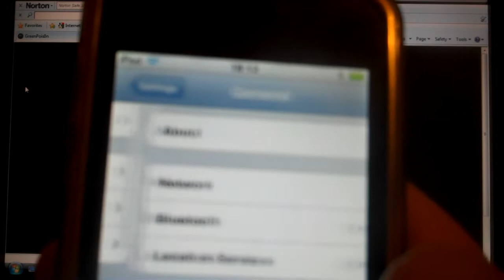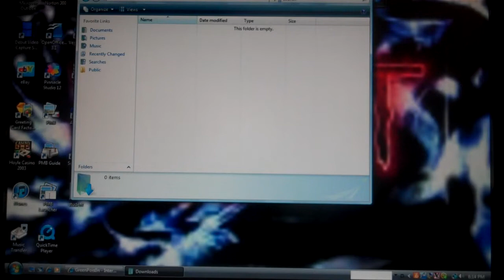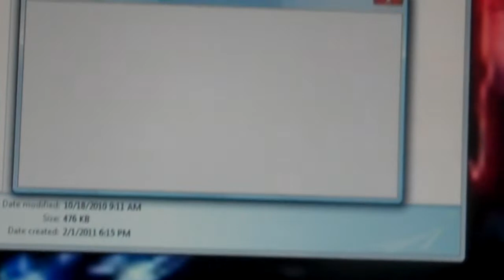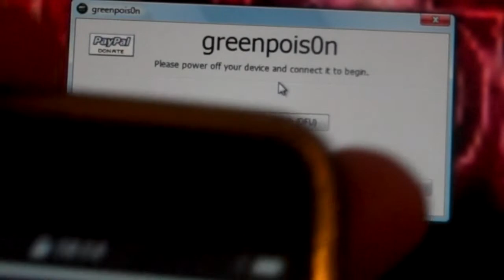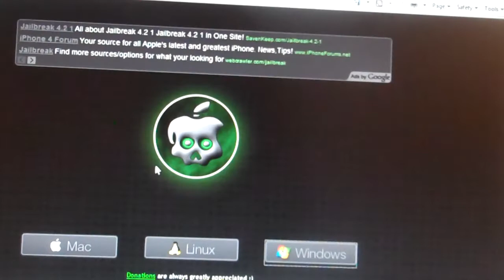How to jailbreak iPod Touch: 2G, 3G, 8GB 4.2.1 Greenpois0n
how to jailbreak an ipod touch 2nd generation ipod, or 3rd generation ipod with 8 gb, YOU HAVE TO HAVE 4.2.1.